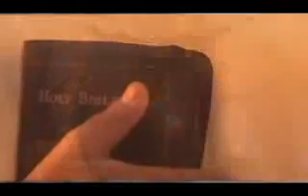Drop Doubt - Invictus (Official Music Video)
Mizoram based Progressive Rock Band; Drop Doubt's music video for the track "Invictus."